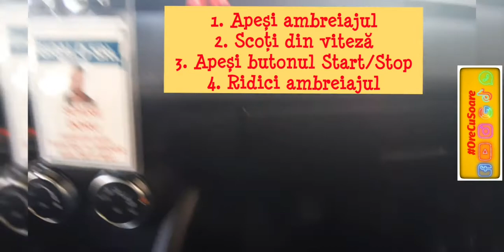Pornirea motorului la Mazda CX3 - pe buton (fără cheie)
ℹ Sistemul funcționează doar atunci când șoferul este în vehicul sau în raza de acțiune a sistemului, în timp ce cheia se află la el.
❓𝘾𝙪𝙢 𝙥𝙤𝙧𝙣𝙚𝙨𝙩𝙞 𝙘𝙪 𝙗𝙪𝙩𝙤𝙣𝙪𝙡 𝙎𝙏𝘼𝙍𝙏/𝙎𝙏𝙊𝙋❓
1️⃣ Asigură-te că ai cheia la tine
2️⃣ Asigură-te că ai tras frâna de mână și ai scos din viteză
3️⃣ Apasă pedala de ambreiaj până la capăt
4️⃣ Vei observa în bord că indicatorul luminos Key se aprinde si butonul Start/Stop devine verde
5️⃣ Apasă butonul Start/Stop și masina va porni
6️⃣ Dacă pornirea motorului, lasă-l să funcționeze la relanti câteva minute, până se încălzește
❤ Va multumesc!
👉 𝐅𝐚𝐜𝐞𝐛𝐨𝐨𝐤:  Doru Soare instructor auto Targoviste